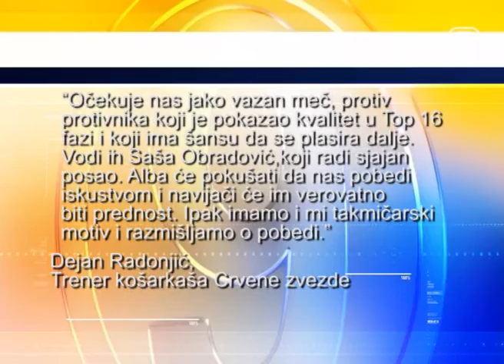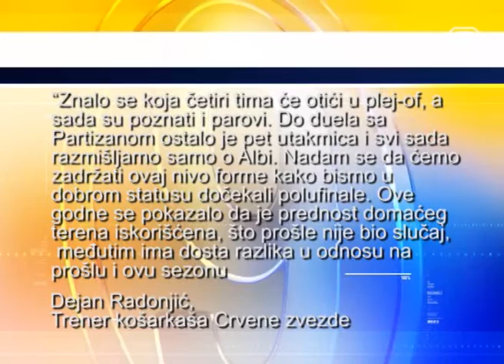TV KANAL 9, NOVI SAD: Radonjić: Razmišljamo o pobedi u Berlinu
Uprkos tome što ima male šanse da se plasira u četvrtfinale elitnog klupskog takmičenja ekipa Crvene zvezde sa mnogo motiva putuje u Berlin na utakmicu 12. kola E grupe Top 16 faze Evrolige protiv Albe.